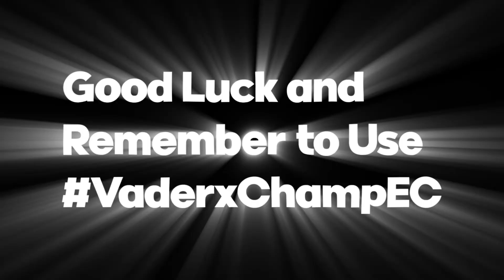Introducing the VaderxChampEC Editing Competition!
Hello Guys!!! All the prizes and rules will be listed below!!! Good luck to everyone who is participating!!! Make sure to use

Rules-
1. Collabs are  Allowed
2. Must be 25 Sec Long or more
3. Must be submitted by Sep. 29
4. Must Use VaderxChampEC in title or description
5. Must sub to both Me and Vadertech
6. Can be any clips

Prizes-(DM Me or Vadertech for prizes)

1st- A free edit from both of us(If Wanted), vid posted on both channels, shout-out on Instagram, shout-out on YouTube, shout-out on Discord,  and channel featured on our channels.

2nd- A free edit from one of us(If Wanted), vid posted on both channels, shout-out on Instagram and Discord.

3rd- Vid posted on both channels, shout-out on Discord.

4th/5th- Vid posted on both channels.

Tags(ignore):
Editing Contest, EC, Fortnite Editing Contest, Hour Contest, Fortnite Hour Contest.